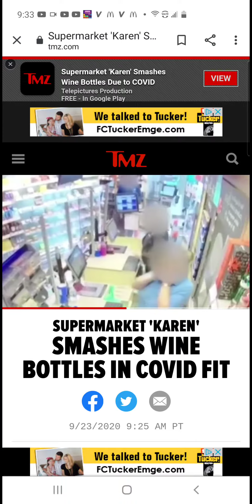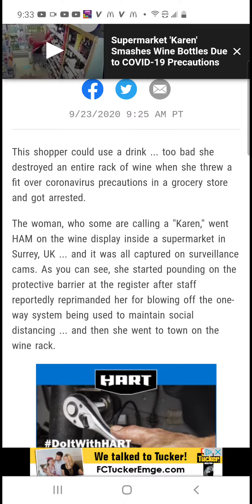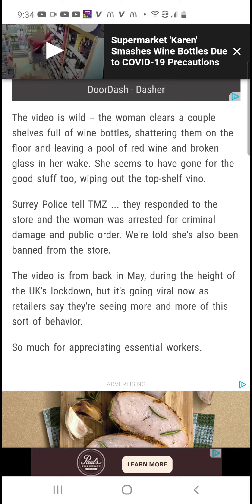SUPERMARKET KAREN DESTROYS TOP SHELF WINE DISPLAY AFTER REFUSING TO FOLLOW DIRECTIONS!!!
MAKE SURE TO JOIN AND BECOME A MEMBER OF THE XXPOSED FAMBAM

TEXT XXPOSED TO 74121 TO GET UPDATES ON MY NEXT LIVE OR UPLOAD